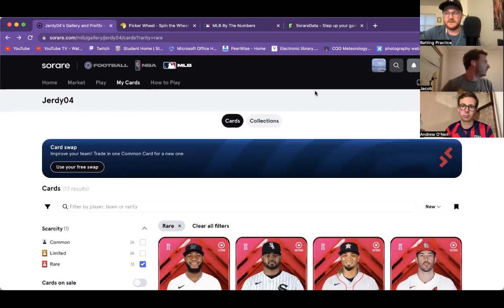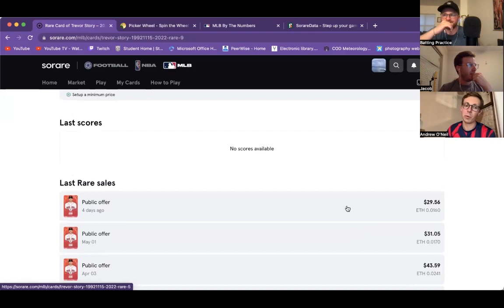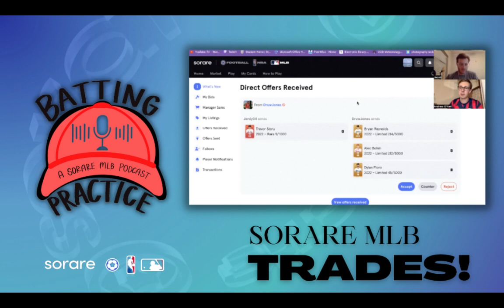How to PROPERLY SEND, RECEIVE, and VALUE sorare MLB Trades!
Use my Sorare sign-up link for a FREE limited card ⚾️

On last week's episode of the podcast, Nash received a live trade offer for his rare Trevor Story card! We went in a bit then how to evaluate his trade offer and applies our results to form a general trading consensus for Sorare MLB!

We cover Sorare and fantasy MLB (with a little mixture of Sorare soccer and NBA of course). Make sure to stay up to date with us and get to know everything Sorare MLB!